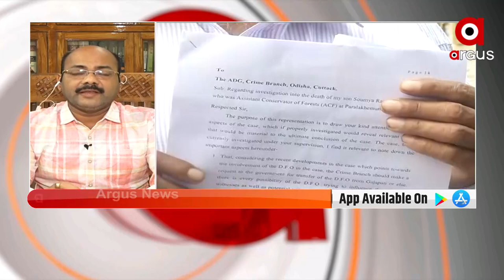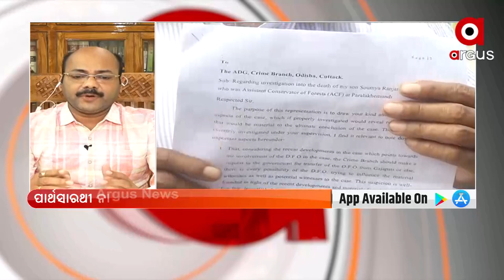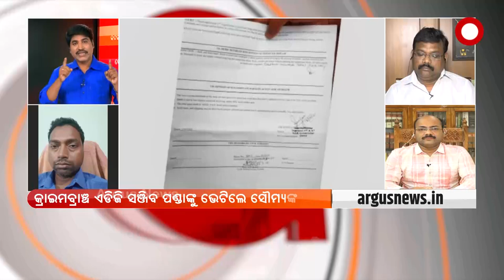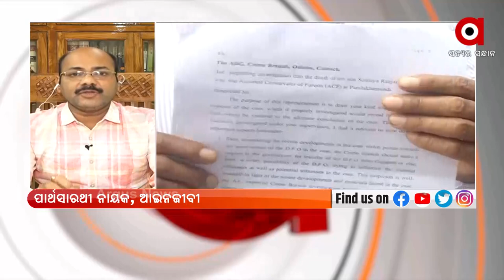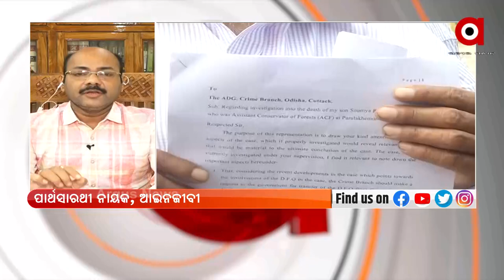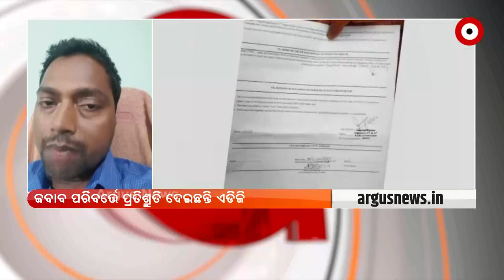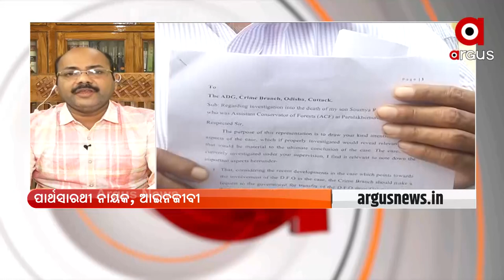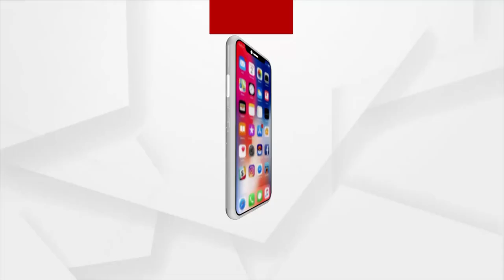ପ୍ରଶ୍ନକାଳ : ଅସହାୟ ବୁଢାବାପା